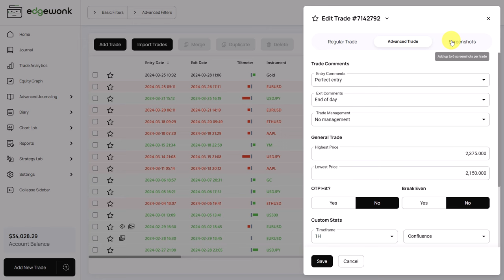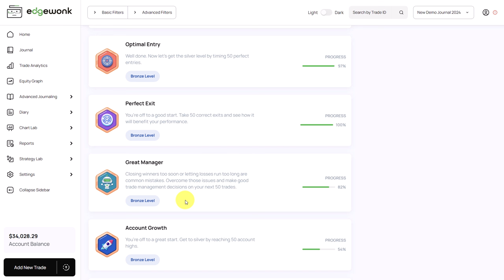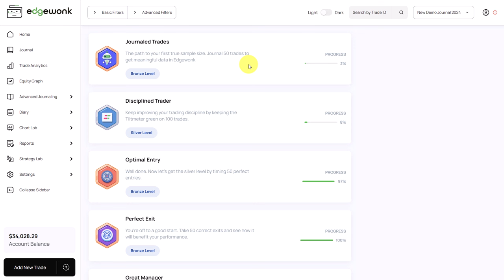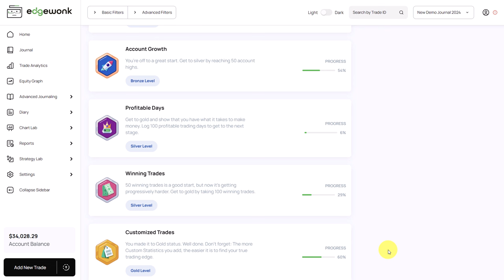Gamify your trading with Edgewonk's milestone challenges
Edgewonk is an online trading journal that allows you to easily record your past trades, learn about your trading mistakes, analyze your trading performance and optimize your behavior to improve your trading performance.

The Edgewonk trading journal offers powerful analytical tools, but also provides features that allow the trader to analyze and improve their mental trading game and work on their trading psychology.

Edgewonk is an all-in-one trading journal platform that can be used by stocks, Forex, Futures, Crypto, CFD, and commodity traders alike.